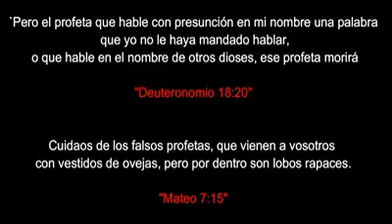blasfemia del popo contra jesus